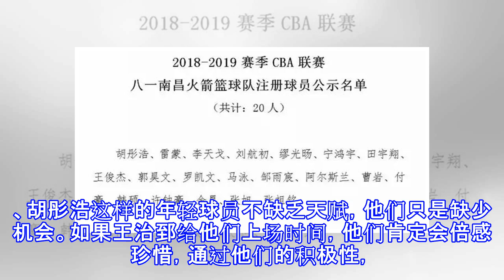一口气招入四名年轻球员，王治郅的改革开始了！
一口气招入四名年轻球员，王治郅的改革开始了！ 千呼万唤始出来，老牌劲旅八一男篮终于公布了他们新赛季的注册名单，这份名单多达20人，有四名年轻小将升入一队，他们分别是:胡彤浩、郭昊文、马泳、张旭。看来主教练王治郅改革球队的决心不小。现将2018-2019赛季CBA联赛八一南昌火箭篮球队球员注册资格公示如下：胡彤浩、雷蒙、李天戈、刘航初、缪光旸、宁鸿宇、田宇翔、王俊杰、郭昊文、罗凯文、马泳、邹雨宸、阿尔斯兰、曹岩、付豪、韩硕、许钟豪、余晨、张旭、张祖铭。王治郅上任之后，有一个事情一直困扰着他，那就是球员的态度问题。常年的积分垫底让球员的斗志消失殆尽，很多球员产生了得过且过的想法。而且拥有铁饭碗，让...